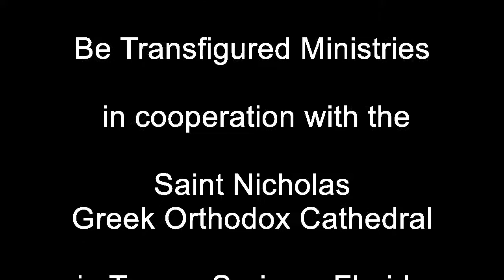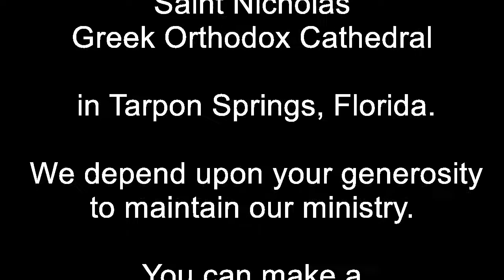We’re not Alone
Ever since Adam and Eve, God has known that we cannot find Him by ourselves. We cannot be healed by ourselves. When a man was lying next to the Pool at Bethesda sick for thirty-eight years, he believed he was all alone without anyone to lift him up, but he was never alone. We are not alone. We have God and His Church to lift us up and help us be healed.